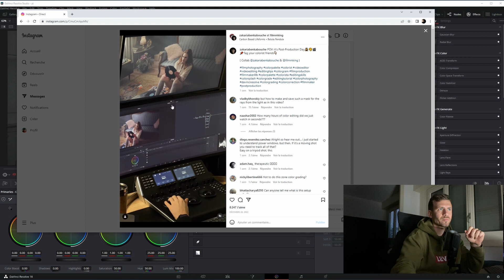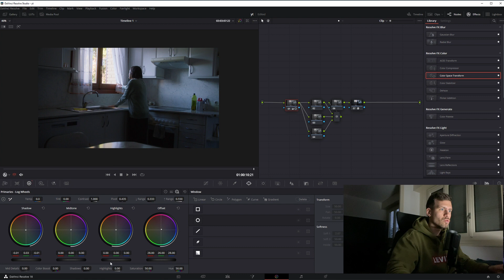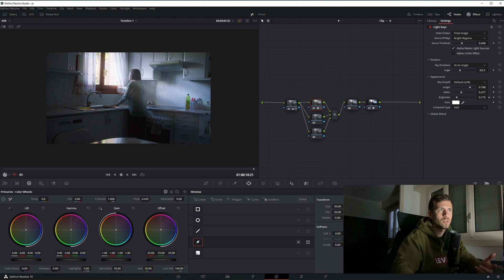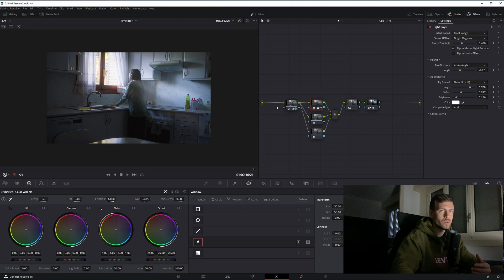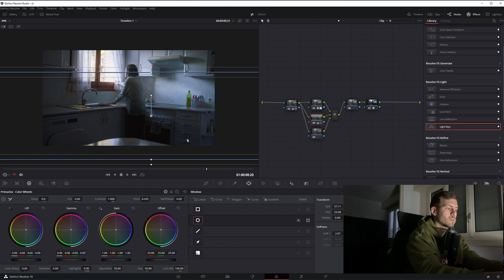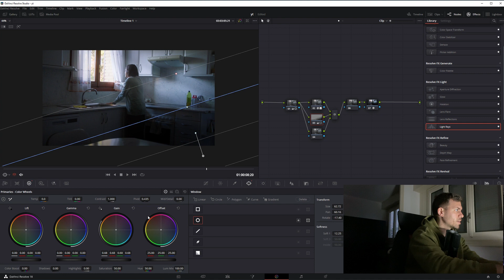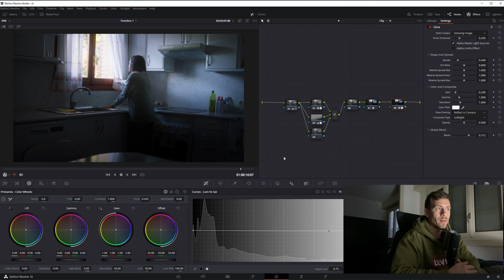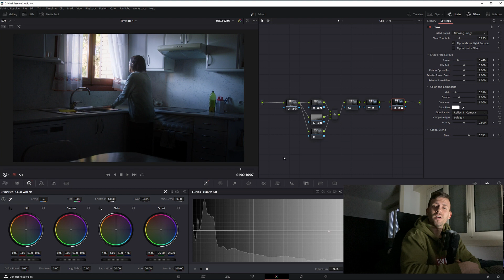Créer un power window ULTRA créatif avec ce simple outil sur Davinci Resolve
Hello la team et bienvenu dans cette nouvelle vidéo ! Ici je vais te montrer comment créer des power windows ultra créatifs avec l'outil pinceau. Tu verras c'est très simple et tu vas pouvoir être beaucoup plus flexible.